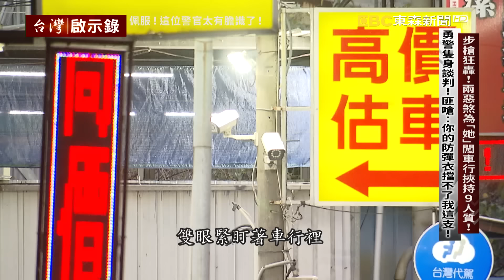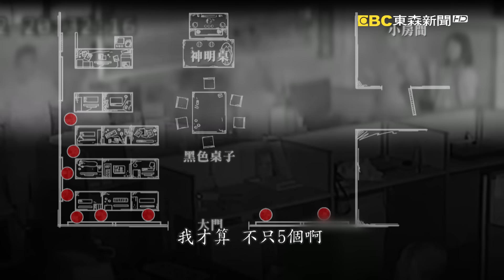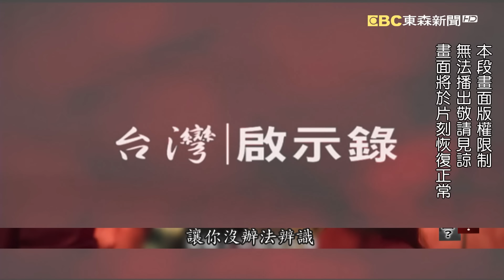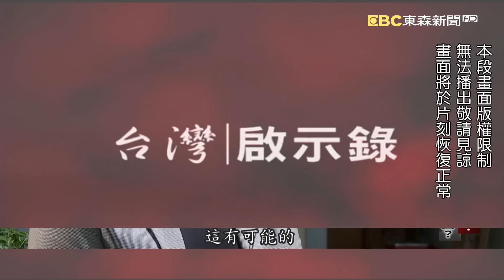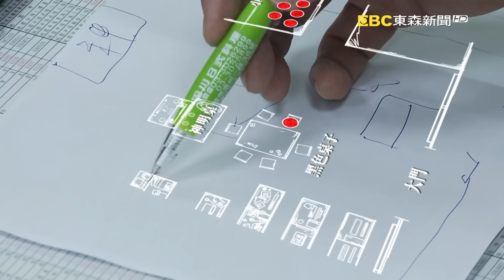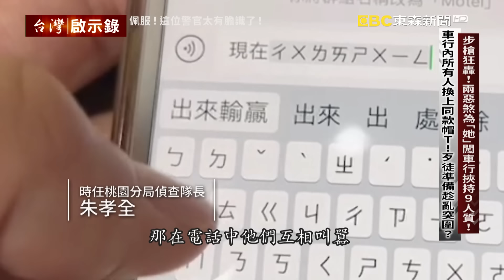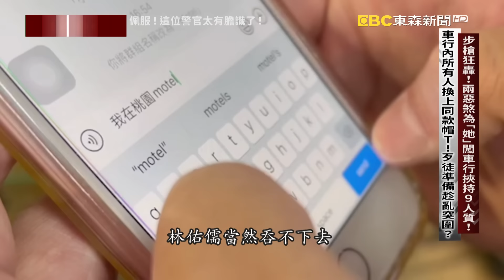【@ebcapocalypse 全集】20230319 為愛痴狂！兩惡煞闖車行挾持9人質！勇警隻身談判！匪：警察敢攻堅就同歸於盡｜洪培翔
00:00 步槍狂轟！兩惡煞為「她」闖車行挾持9人質！手握炸彈引爆裝置？匪：警察敢攻堅就同歸於盡_1
08:02 步槍狂轟！兩惡煞為「她」闖車行挾持9人質！手握炸彈引爆裝置？匪：警察敢攻堅就同歸於盡_2
14:03 步槍狂轟！兩惡煞為「她」闖車行挾持9人質！勇警隻身談判！匪嗆：你的防彈衣擋不了我這支！_1
20:11 步槍狂轟！兩惡煞為「她」闖車行挾持9人質！勇警隻身談判！匪嗆：你的防彈衣擋不了我這支！_2
27:35 步槍狂轟！兩惡煞為「她」闖車行挾持9人質！車行內所有人換上同款帽T！徒準備趁亂突圍？_1
38:23 步槍狂轟！兩惡煞為「她」闖車行挾持9人質！車行內所有人換上同款帽T！徒準備趁亂突圍？_2
42:58 步槍狂轟！兩惡煞為「她」闖車行挾持9人質！失控邊緣對峙5小時！勇警接到了「她」的電話...

今天要帶您回顧一起 非常驚險的 人質挾持事件 整個過程 就像是警匪電影  事情發生在2019年的6月，就在桃園市議會旁邊的這一家中古車行傳出槍響。有兩名持槍歹徒，闖進了車行，一口氣挾持了9名人質，跟警方對峙。當時警方部署了上百名警力將車行團團包圍，這兩名歹徒不但沒有乖乖束手就擒 ，甚至還不斷對外開槍掃射，他們手上拿的事突擊步槍 火力非常強大 警方擔心流彈傷及無辜，立刻擴大封鎖範圍 幾個街口的範圍內 全面淨空人車，至於警方則是就地找尋掩蔽物 就像這樣躲在柱子後。儘管當時維安特勤隊跟刑事局的除暴特勤隊都已經抵達現場，做好隨時攻堅的準備，警政署長陳家欽也親自到場坐陣指揮。但棘手的是，不是一聲令下 攻進去那麼簡單 他們手上有九名人質 兩名歹徒的情緒相當不穩，一個人想要火拼，另一個人的手上則握著疑似炸彈啟動裝置，想跟警方同歸於盡，警方不敢貿然強攻 還一個重點是 在大批警力趕到之前 第一時間抵達現場是桃園警分局偵查隊小隊長王強生，他知道 歹徒 挾持了人質 在當下 如果 沒有人進去 跟歹徒談判 安撫情緒  整個狀況 將會難以掌控 他也知道 要進去 談判 是不能帶槍的 就這樣 他只拎著一件防彈背心 就走進這間車行 展開 長達五個小時的 警匪談判。

挾持人質的現場，就在平常車來人往的桃園市三民路上。此時此刻 車行外頭已經拉上了三層的封鎖線，完全淨空。從現場畫面可以 看到歹徒手上步槍瞄準器，射出的紅色光束 就在飄著小雨的夜晚中 胡亂瞄準 現場氣氛 顯得格外肅殺。在警匪對峙的過程中 最重要的一件事情是 要確認 歹徒是誰 動機是甚麼
訴求又是甚麼 很快警方 就掌握到了兩名歹徒的身分，他們都是血鷹幫的成員，主嫌叫做林佑儒，有毒品、強盜前科 最近才剛假釋出來，另外一名歹徒 則是他的小弟 綽號光頭，因為殺人未遂 正在通緝中。而林佑儒 也因為 在半個多月前，帶著光頭 去掃射了一家汽車旅館，所以也成了警方通緝的對象。事實上 專案小組已經追了他們大半個月，儘管都有掌握行蹤，但每次就是晚一步，根據收到的情資顯示 這兩個人隨身都會攜帶一只行李箱，裡頭裝的是各式的長短槍枝，還有大量的子彈，他們已經放話，一旦和警方遭遇，一定會開槍火拚到底。

警方要追的這兩個歹徒，終於回到桃園了。由於這兩個人擁有強大火力，而且已經在道上放話，只要碰到警方 一定拚個你死我活。因此，最好的方法就是策動他們出來投案，卻沒想到這兩個人，根本不甩警方。主嫌林佑儒甚至還寫了一封3千字的遺書，揚言同歸於盡。警方擔心的是 一個人在吃了毒之後，真的什麼事情都做得出來。這一天 專案小組收到了情資，林佑儒跟光頭為了要籌措跑路費，跑到了中壢一家商行開槍，原本所有人都以為他們人就在中壢，大批警力也立刻往中壢集結。卻沒想到，晚上五點多，傳出消息，這兩個人出現在桃園三民路一家中古車行，當時正值下班時間，又下著雨，市區裡到處都在大塞車，眼看支援的警力 卡在車陣裡動彈不得。不能再等下去了 小隊長王強生帶著3名隊員，先往車行一探究竟，沒想到才剛到車行門口，就看到林佑儒跟光頭兩個人拿著槍，在車行裡晃來晃去 手上 控制了九名人質！

當時第一時間抵達車行的王強生，為了爭取警方部屬的時間。他只能硬著頭皮進到車行。他說 他當然也知道不能進去。但為了人質的安全，他真的沒有時間多想。這是車行裡監視器拍攝的畫面，可以看到當時王強生手拿著防彈背心走進來，當時走在他旁邊的就是主嫌林佑儒，他的手上拿著一把長槍，而坐在椅子上的這個人就是他的小弟光頭。至於，一旁穿著灰色上衣的這名男子，就是遭到挾持的車行員工。注意到了嗎 在這張桌上，擺滿了各式的長短槍。其他的人至 通通被關在一旁的小房間裡。好 這就是 王強生 在觀察之後 掌握到車行裡的狀況 顯然歹徒完全佔了上風 ，但作為一個進來談判的警察 氣勢不能輸 看看王強生這個瀟灑的動作  他一把就將手上的防彈衣丟到了桌上，拉開椅子坐了下來，他告訴林佑儒 別衝動 有話可以好好說，卻沒想到，林佑儒根本不甩他 拿著長槍直接就在王強生面前轟了一槍，還把天花板打了下來。至於一旁的光頭，情緒更激動 他拿著槍到處比劃。他們倆個告訴王強生，他們連命都可以不要了，已經沒有什麼好怕的了，如果警方敢攻進來，大不了大家一起同歸於盡。

這下真的糟糕了！原本王強生的計畫是，讓林佑儒出來看外頭真的沒有警察，等到放下心防，再來好好談，怎麼知道，才剛踏出去，就看到兩個持槍員警，躲在車子旁，就是這個畫面，當時林佑儒一看到有埋伏警力，立刻勒住了王強生的脖子，硬是把他拖回到車行裡。王強生被拖進去後，歹徒立刻關上了燈，拉上了窗簾，還把小房間的所有人質都叫了出來，他要幹嘛呢？透過車行的監視器可以看到，這些人質被要求站在窗戶旁邊，排成一排，算一算總共有9名人質，他們雙手舉高，站在窗戶旁邊，他們被當成了人肉盾牌，如果警方敢輕舉妄動，這些人質第一時間就會被打成馬蜂窩。王強生說，當時氣氛真的一觸即發，在這千鈞一髮之際 每個錯誤的判斷 都會鬧出人命。

怎麼又開槍了！而且一口氣開了10多槍，歹徒不是已經說好要交人交槍了嗎？怎麼突然又開槍了呢？裡頭到底發生了什麼事？王強生說，當時歹徒已經切斷了監視器，窗簾也是拉上的，只能透過剪影，隱約看見裡頭應該發生了拉扯衝突，但當時他人已經離開了車行，長官也不准他再進去，令人擔心的是 裡頭到底有沒有人質受傷呢？

桃園車行挾持案，就在進入第五個小時後，兩名歹徒為什麼終於願意棄械投降了呢！

王強生在談判過程中 鎮定的表現 令人佩服 印象深刻 他說 他在車行裡 談判到一半 他接到了一通電話 他太太 打給他 問他要不要回家吃飯 那一刻 他在想甚麼呢

王強生接受採訪時，一再提醒我們，千萬不要把他英雄化。他說，他也是血肉之軀，也會害怕，當時他在車行裡跟歹徒談判時，接到了太太的電話，太太問他要不要回家吃飯，在那一瞬間，他腦海閃過一個念頭，要是歹徒真的板機一扣，他可能再也沒有機會見到家人了。